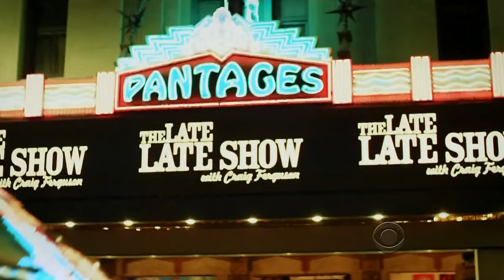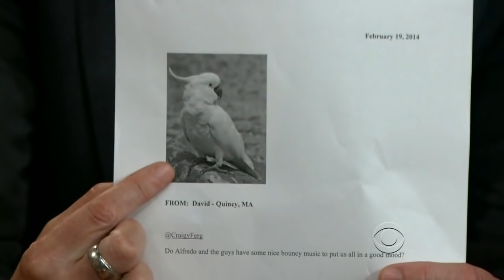Late Late Show with Craig Ferguson 2/19/2014 Kevin Costner, Krystal Keith, Tony Deyo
Guests: Kevin Costner, Krystal Keith, Tony Deyo